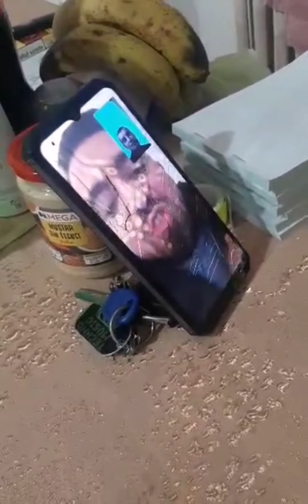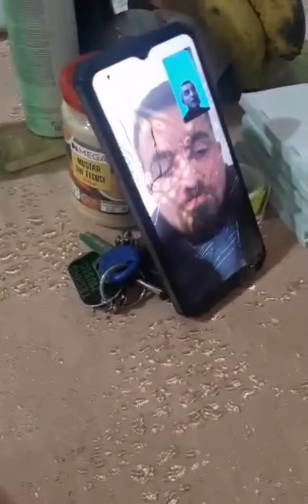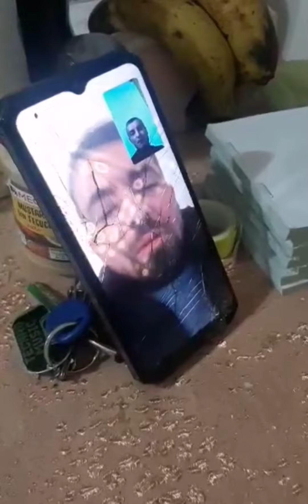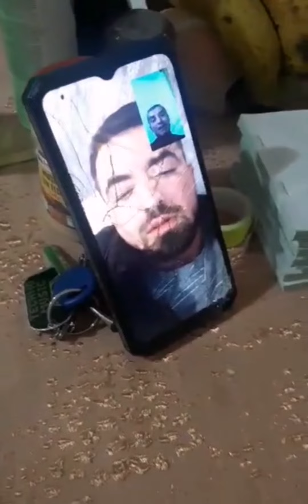GORJ: POLIȚIST LOCAL CU APUCĂTURI DE INTERLOP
Nu trece o zi fără ca polițistul local Alexandru Raul Ciuvăț să nu își de-a în petec. După ce zilele trecute a amenințat o femeie într-o parcare al unui supermarket din Târgu Jiu, că trece cu mașina de teren peste ea, ieri, 16 februarie 2023, Ciuvăț a devenit agresiv cu un cetățean, care și-a permis luxul să posteze și să distribuie un material cu incidentul provocat de acesta apărut în presa locală. Continuarea matrialului la link-ul